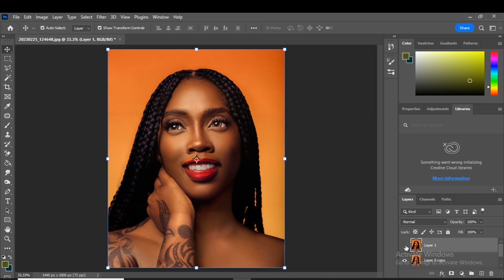Make her smile with just one touch. (PHOTOSHOP).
Creating Amazing Images and Projects Using Adobe Photoshop, Corel draw, Adobe Illustrator and Essential Self Discovered Skills and Hacks.